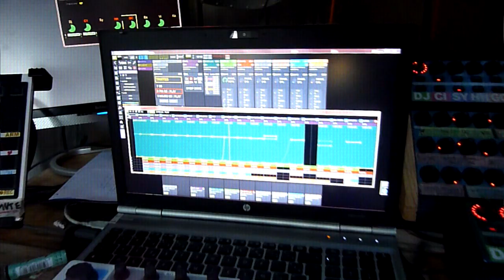Bandes de Skube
Le devoir de mémoire est presque terminé. Enfin, Skube se souvient !
Logiciel : Sensomusic Usine.
Merci Lucchio pour la motorisation :-)